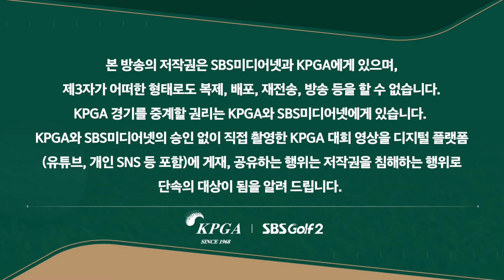[2024 KPGA] 최장 시간 경기 펼쳤던 좀비 골퍼 최승빈! 기가 막힌 투 온, 이글로 승리ㅣ박준섭 vs 최승빈_데상트코리아 매치플레이 3•4위전